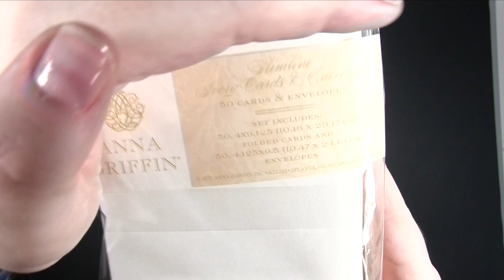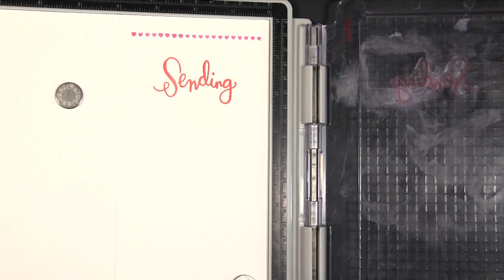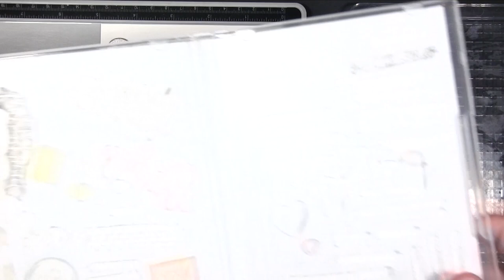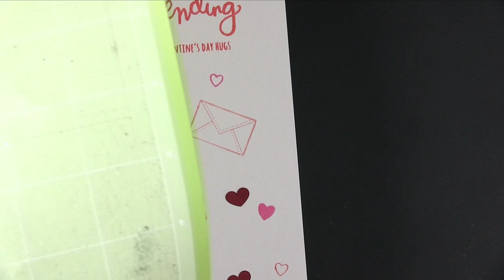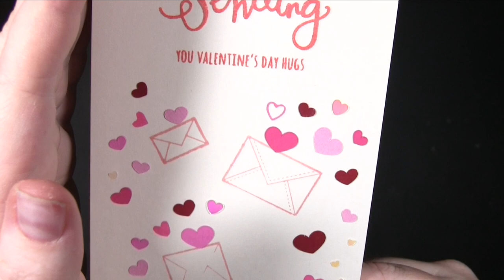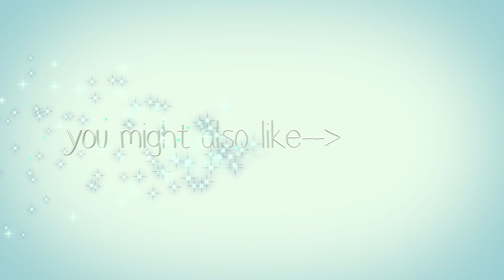Simon Says Stamp Valentine Love Letter Card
TODAYS video is a Simon Says Stamp Valentine Love Letter Card***MORE***

● ●SUPPLIES● ●
• Cricut Maker or Explore Simon Says Stamp Valentine Love Letter Card - Lolli...

• Simon Says Stamp Premium Dye Ink Pad COTTON CANDY ink015

• Simon Says Stamp Premium Dye Ink Pad HOLLYHOCK ink050

• Simon Says Stamp Premium Dye Ink Pad DOLL PINK ink016

• Simon Says Stamp Premium Dye Ink HOT LIPS ink033

• Anna Griffin Slimline Ivory Cards & Envelopes Set - QVC UK

• Anna Griffin Set of 50 Ivory Cards and Envelopes Set - QVC UK

• Premier Craft Tools - Craft Glue Pen x 6 | Hunkydory Crafts

• Hunkydory 3D Foam Pads 19mm x 38mm x 2mm | 15 Pads

• We R Memory Keepers 660093 Mini Guillotine Paper Cutter, Multicolor
[ Amazon US ]

• Fiskars 22 cm A5 Portable Paper Trimmer
[ Amazon UK ]
[ Amazon US ]

• 12 Inch x6 Inch Guillotine Paper Trimmer
[ Amazon US ]

• Fiskars Teresa Collins Non-Stick Scissors-8" Pink/White
[ Amazon UK ]

• Ken Oliver Ken Oliver The Best Ever Craft Mat-24-inch x 36-inch
[ Amazon UK ]
[ Amazon US ]

• Martha Stewart Crafts Mini Scoring Board
[ Amazon US ]

• Martha Stewart Crafts Bone Folder
[ Amazon US ]

• BOGOF Create and Craft Pack of 6 Purple Tape Pens - 12 in Total (345875) |...

● ● MUSIC ● ●
Music by Betsey Long and you can find more about her music by using any of the following links:

Music is by Charity Vance and you can find more about her by using any of the following links:

Lolli Lulu Crafts has been whitelisted to play Charity Vance's and Betsey Long's music on the site.